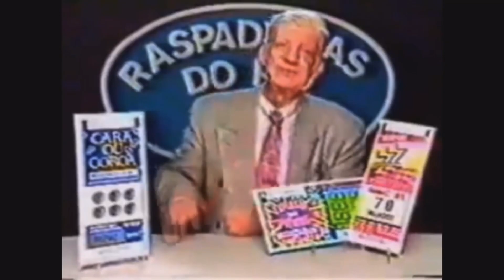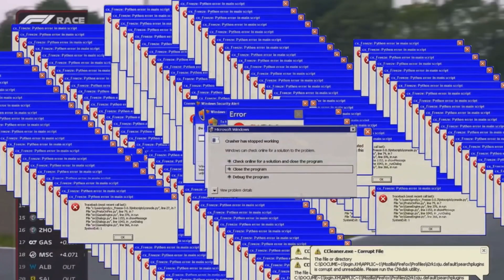FORMULA MEME EP 1 | GP DO JAPÃO 2022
Espero que todos vocês gostem! Vai dar uma super ajuda!

Lembrando, o PC é muitoo fraco, por isso não consegui mandar muitas edições! Mas com o tempo, vamos atualizando o SETUP S2